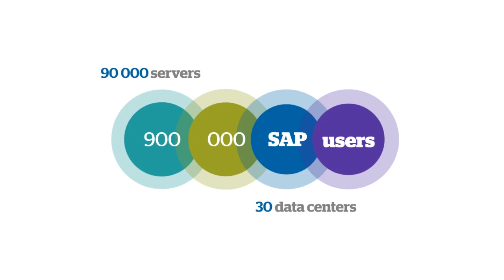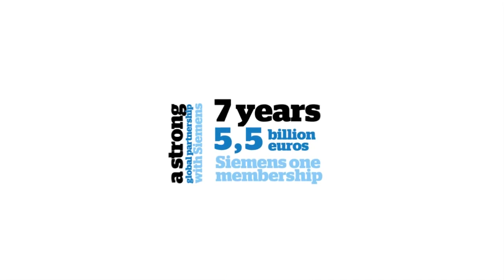Atos Facts and Figures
At Atos we strive to create the firm of the future. We believe that bringing together people, technology and business is the way forward. Atos SE (Societas europaea) is an international information technology services company with annual 2012 revenue of EUR 8.8 billion and 76,400 employees in 47 countries. Serving a global client base, it delivers Consulting & Technology Services, Systems Integration and Managed Services.